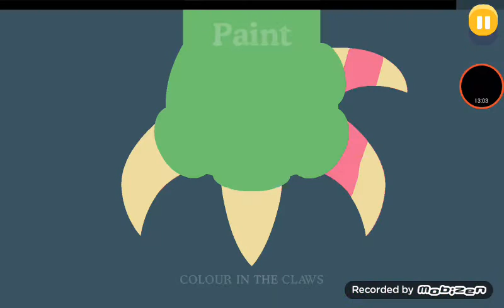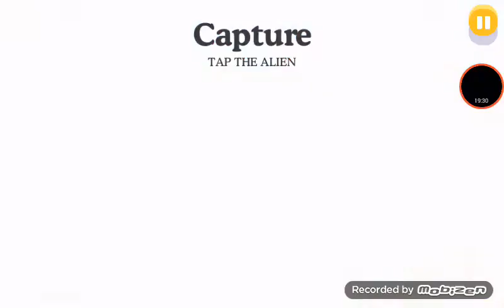İQ seviyesini düşüren saçmalıklar aptalliklar Dumb Ways to Die 2 Bölüm 2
Saçma sapan ölümlerin yer aldığı olimpiyatların devamını çok uzun  ir zamandan sonra yeni bölümünü çekmiş bulunmaktayız kesinlikle de tavsiye etmiyoruz😁 inşallah video'yu izlerken eğlenmiş keyif almışsıynızdır☺

Tavsiye sorularınız için yorumlara veya aşağıdaki facebook sayfasından ulaşabilirsiniz!